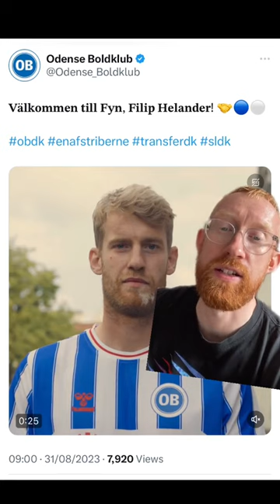Rangers await Europa League fate and Helander has new club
Derek brings us the latest Rangers news headlines on Thursday 31st August.